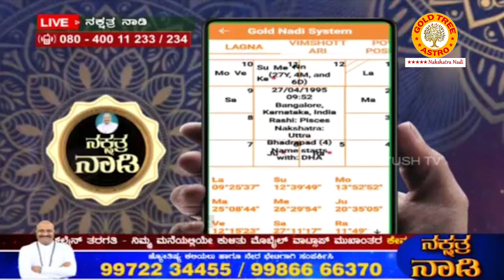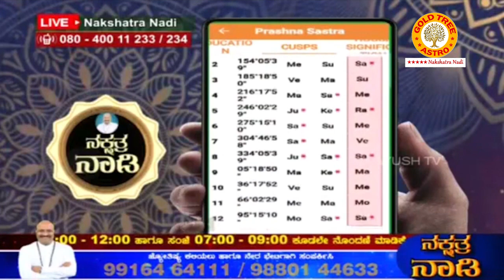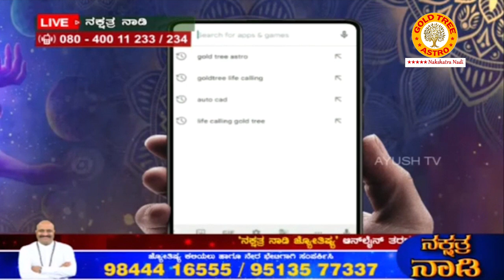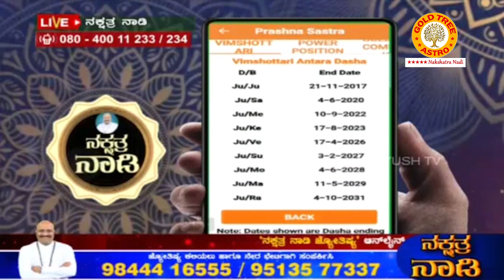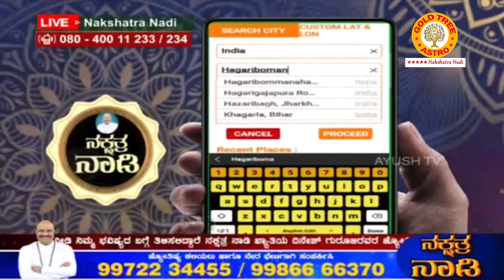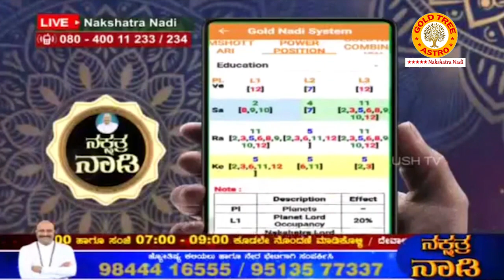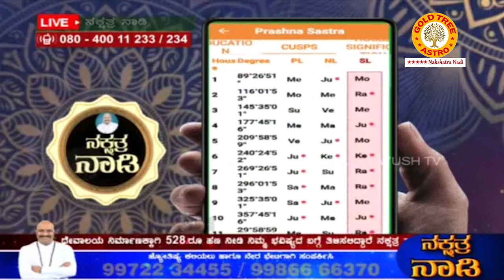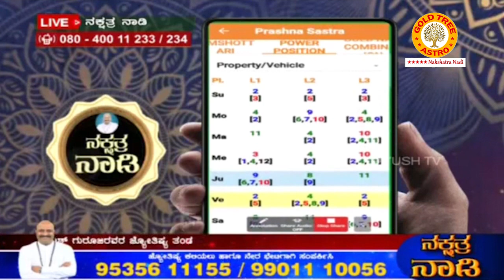LIVE Public Calls - Problem Analysis, Accurate Prediction with Simple Remedies | Nakshatra Nadi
SUCCESS528 Great Life is Calling! Just Pay Rs 528/- for 15 minutes and know your specific future by highly trained Vedic Astrologer's (Trained by Pt. Dinesh Guruji) with free Remedy for better and bright future.

For Quick Appointments Download "Goldtree Life Calling" App from Play store
for any enquiries on Astrology Classes, Buy Mantra Yantra Tantra, Remedy, Vaastu and Numerology Books, Gems, Rudrakshi etc..

LEARN ASTROLOGY ONLINE (KANNADA & ENGLISH) IN JUST 15 DAYS {2 HOURS CLASS DAILY} THROUGH MOBILE APP.